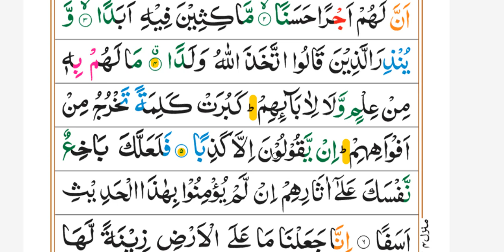Surah Al Kahf Ayat 5 word to word مَّا لَهُم بِهِۦ مِنْ عِلْمٍۢ وَلَا لِـَٔابَآئِهِمْ سورت الکہف